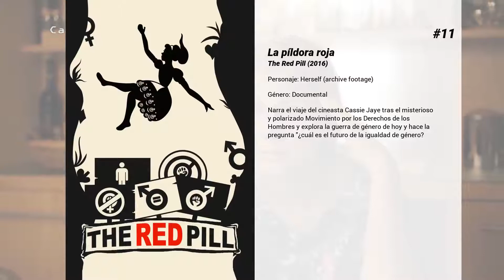Las mejores películas de Emma Watson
Bienvenido a... ¡Las mejores películas de Emma Watson! En nuestro canal encontrarás centerares de TOPS y rankings de las mejores películas de todos los géneros, actores y nacionalidades.

15. Ballet Shoes
Londres, 1930. Tres niñas huérfanas, Pauline, Petrova y Posy Fossil, son adoptadas por un excéntrico explorador, el profesor Gum. Las niñas ven ahora una oportunidad de cumplir sus sueños: Pauline quiere ser actriz, Petrova aviadora y Posy bailarina. Todo cambia cuando Gum desaparece, abandonando a las jóvenes a su suerte y dejándolas sin dinero para sobrevivir.

14. Mi semana con Marilyn
En 1956, la joven actriz Marilyn Monroe (Michelle Williams) llega a Inglaterra para protagonizar con Sir Laurence Olivier (Kenneth Branagh) la película "El príncipe y la corista". Colin Clark (Eddie Redmayne), un joven de 23 años con buenos contactos, consigue un trabajo como ayudante de producción y es testigo del choque de egos y la tensa relación entre Olivier y Marilyn durante el rodaje.

13. La bella y la bestia
Bella, una joven hermosa y brillante, asume el lugar de su padre como prisionero en el castillo de una bestia. Poco a poco, la valiente Bella irá dándose cuenta de que el príncipe bestia no es el malvado ser que todos creen que es y tiene, en realidad, un gran corazón.

12. Colonia
Una joven pareja se ve envuelta en el golpe de Estado de Chile en 1973. Él es secuestrado por la policía secreta de Pinochet, y ella le seguirá la pista hasta una zona del sur del país llamada Colonia Dignidad, que aparenta ser una misión de caridad regida por un sacerdote.

11. La píldora roja
Narra el viaje del cineasta Cassie Jaye tras el misterioso y polarizado Movimiento por los Derechos de los Hombres y explora la guerra de género de hoy y hace la pregunta "¿cuál es el futuro de la igualdad de género?

10. Harry Potter y la Orden del Fénix
Harry Potter regresa por quinto año a Hogwarts aún sacudido por la tragedia ocurrida en el Torneo de los Tres Magos. Debido a que el Ministro de la Magia niega el regreso de Lord Voldemort, Harry se convierte en el centro de atención de la comunidad mágica. Mientras lucha con sus problemas en el colegio, incluyendo a la nueva profesora Dolores Umbridge, intentará aprender más sobre la misteriosa Orden del Fénix.

9. Las ventajas de ser un marginado
Un tímido e impopular joven llamado Charlie escribe una serie de cartas a una persona sin identificar en las que aborda temas como la amistad, los conflictos familiares, las primeras citas, el sexo o las drogas. El protagonista tendrá que hacer frente a su primer amor, el suicidio de su primer amigo y su propia enfermedad mental, mientras lucha por encontrar al grupo de personas a las que él pertenece.

8. Harry Potter y el misterio del príncipe
En medio de los desastres que azotan a Inglaterra, Harry y sus compañeros vuelven a Hogwarts para cursar su sexto año de estudios; y aunque las medidas de seguridad han convertido al colegio en una fortaleza, algunos estudiantes son víctimas de ataques inexplicables. Harry sospecha que Draco Malfoy es el responsable de los mismos y decide averiguar la razón. Mientras tanto, Albus Dumbledore y el protagonista exploran el pasado de Lord Voldemort mediante recuerdos que el director ha recolectado. Con esto, Dumbledore planea preparar al muchacho para el día de la batalla final.

7. Harry Potter y la cámara secreta
Harry regresa a su segundo año a Hogwarts, pero descubre que cosas malas ocurren debido a que un sitio llamado la Cámara de los Secretos ha sido abierto por el heredero de Slytherin y hará que los hijos de muggles, los impuros, aparezcan petrificados misteriosamente por un animal monstruoso.

6. Harry Potter y la piedra filosofal
Harry Potter es un huérfano que vive con sus desagradables tíos, los Dursley, y su repelente primo Dudley. Se acerca su undécimo cumpleaños y tiene pocas esperanzas de recibir algún regalo, ya que nunca nadie se acuerda de él. Sin embargo, pocos días antes de su cumpleaños, una serie de misteriosas cartas dirigidas a él y escritas con una estridente tinta verde rompen la monotonía de su vida: Harry es un mago y sus padres también lo eran.

5. Harry Potter y el cáliz de fuego
En el cuarto año en Hogwarts, Harry se enfrenta al mayor de los desafíos y peligros de la saga. Cuando es elegido bajo misteriosas circunstancias como el competidor que representará a Hogwarts en el Torneo Triwizard, Harry deberá competir contra los mejores jóvenes magos de toda Europa. Pero mientras se prepara, aparecen pruebas que manifiestan que...